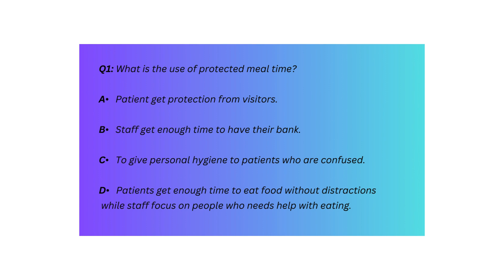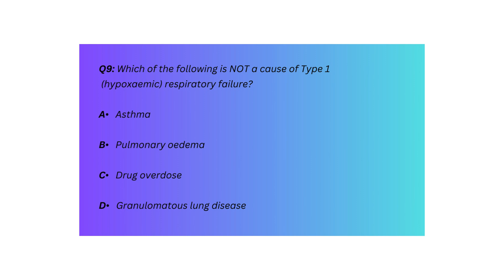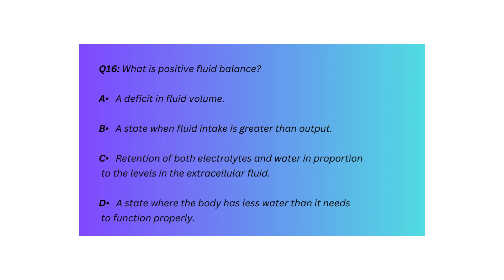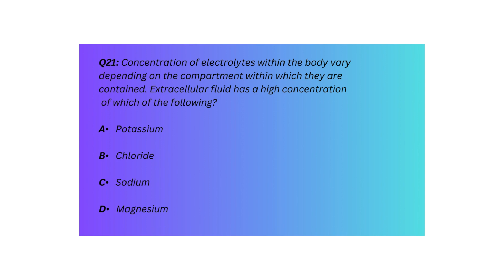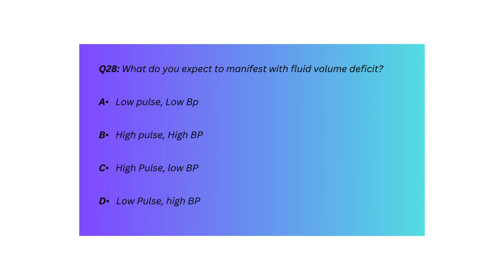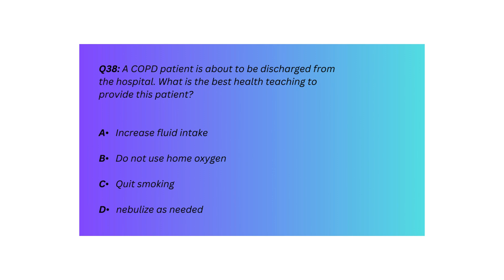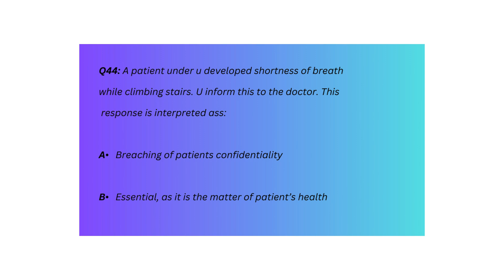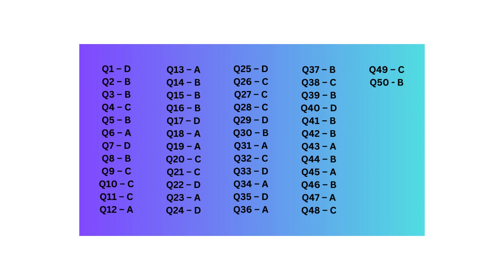NEW CBT NMC 2024 EXAM adult nursing test MIDWIFE EXAM - MENTAL HEALTH AND ANSWERS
👉The answers to the tests are at the end of the video.

👩⚕️ This channel provides the most up-to-date test questions for midwifery and nursing exams to help you better understand and help you pass the CBT exam. All the final answers are on the last slide.

👨⚕️ ADULT AND MENTAL HEALTH- CHILDREN NURSING AND MIDWIFE CBT / NMC UK